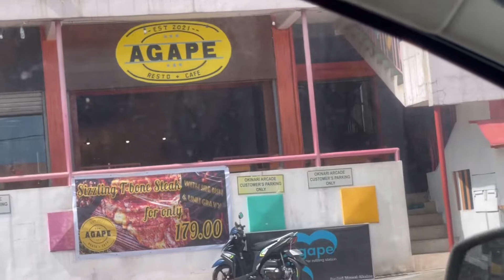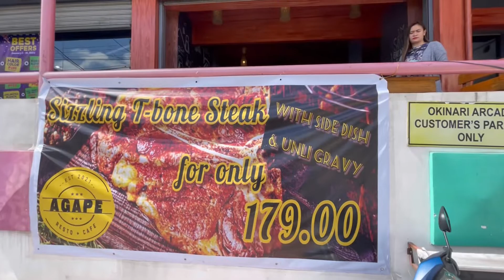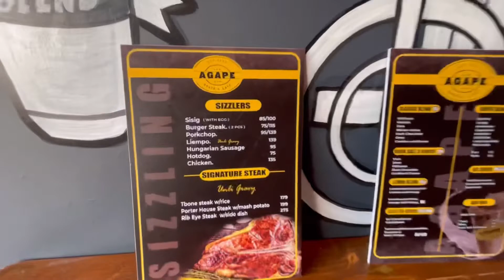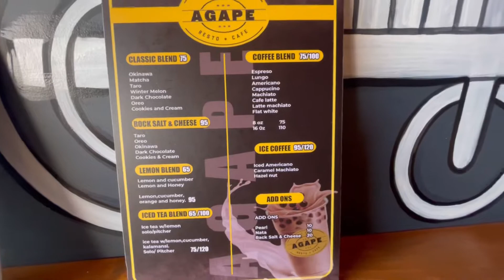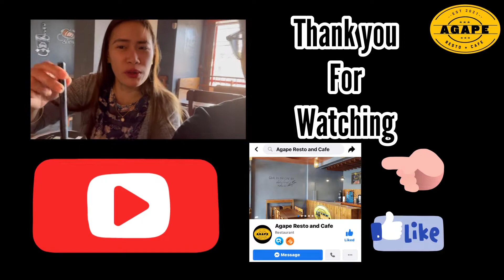AGAPE Resto & Cafe The Best T-Bone Steak in Antipolo City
Nasa Tapat lang po sila ng Ynares center  and you can also   “agape resto” in google maps